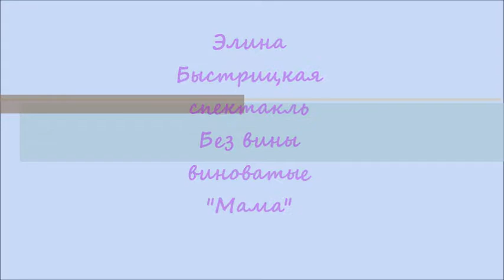Элина Быстрицкая "Мама"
Спектакль "Без вины виноватые"